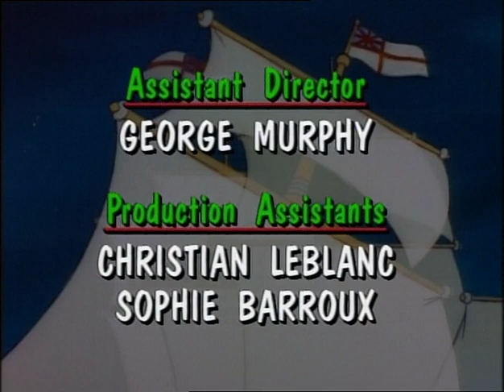Gullivers Rejse - Episode 1 (Dansk)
Episode 1: Giganternes kamp - del 1